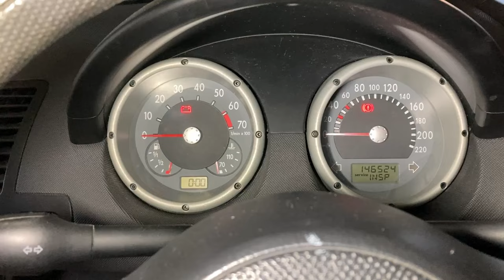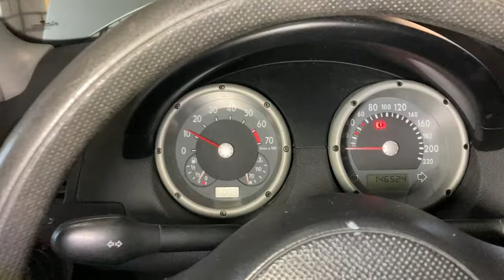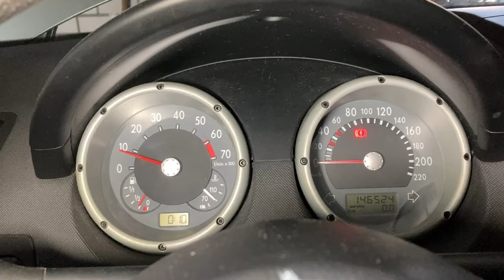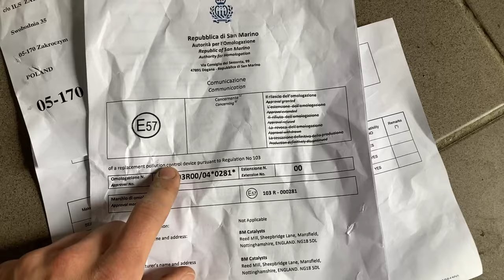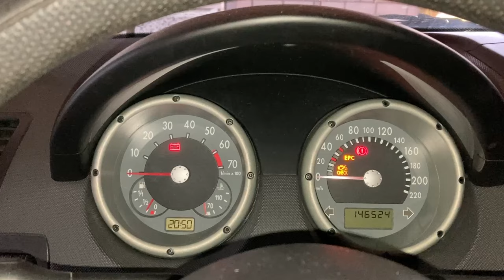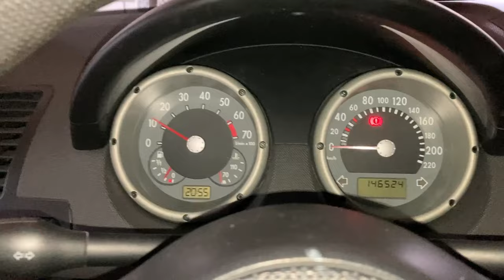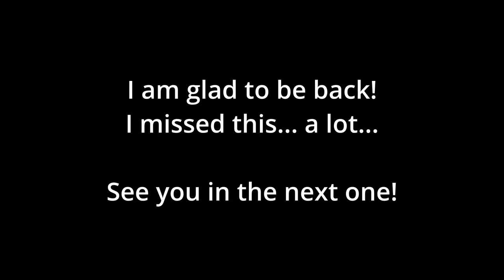Refurbishing the Exhaust Line of my VW Polo 6N2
Hi! I am back and will give you a more than deserved update about my absence. If you however are not interested, jump straight to minute 6!

In this 7th episode, I will start this buddy again, but first let's refurbish the exhaust line. Enjoy!

Download the generic check list that I created in order to fully inspect a car without missing important aspects